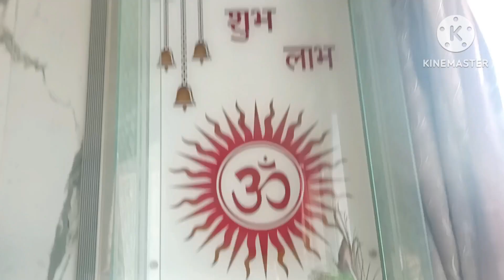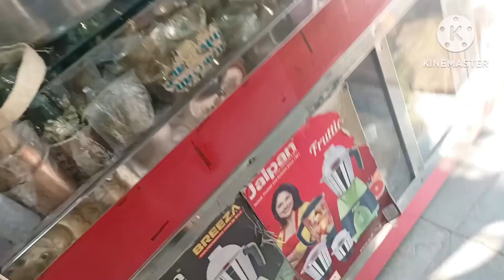आ गए हम विदेश 🤗 इतना खुबसूरत है..खुले आसमान के नीचे हम दोनों..इतना बड़ा शहर..मम्मी और बेटी..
आ गए हम विदेश में 🤗 इतना खुबसूरत है खुले आसमान के नीचे हम दोनों... इतना बड़ा शहर.. seemasinghvlog Bahut biji life ho gai hai ab kahan a gaye Ham donon morning Puja cleaning time Aaj humne kar Di Apne Ghar ki mandir ki puri cleaning